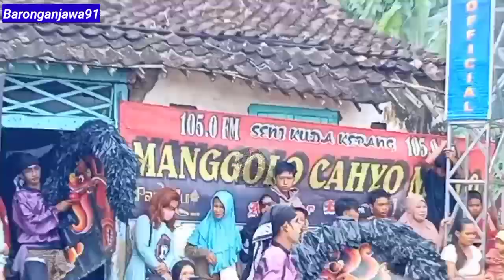Singo Barong Jaranan Manggolo cahyo mudo (mcm) live purwokerto ngadiluwih kediri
Kesenian Jaranan Manggolo cahyo mudo (mcm) live purwokerto ngadiluwih kediri

channel hiburan kesenian rakyat jawa timur, khususnya kota kediri.